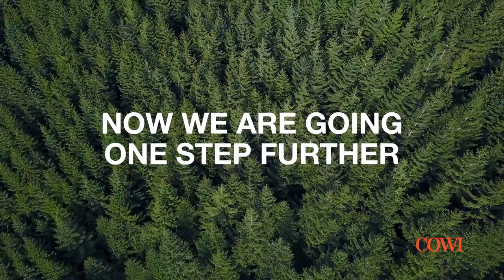COWI shaves off 70% of carbon footprint by 2030 – see how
The plan is in place: We will drastically reduce our air travel and convert our car fleet to hybrid or electric. This will reduce COWI's CO₂ footprint with more than 70% by 2030 – see the details

Why are we doing this? We believe that companies have a societal responsibility to contribute to a better and greener future - and our initiatives make up a vital first step in the plan to become a carbonneutral company by 2050.

“Almost half – 48% – of our total carbonfootprint comes from business travel, of which air travel makes up a whopping 71%. That’s why air travel is a key action area,” says COWI CEO Lars-Peter Søbye and stresses:

“Even though the 2020 situation with extremely low travel activity cannot be a permanent scenario for a company carrying out projects across the world, one thing is for sure: We’ll never fly to the same extent as we did pre-COVID-19.”